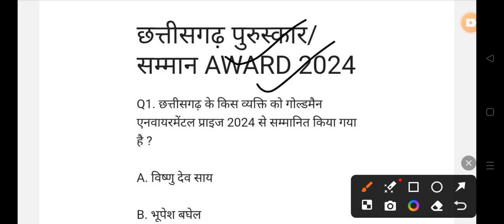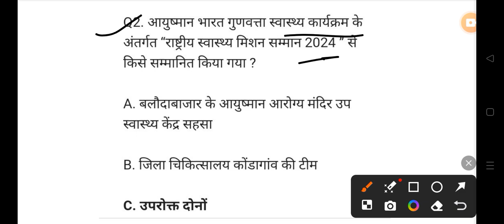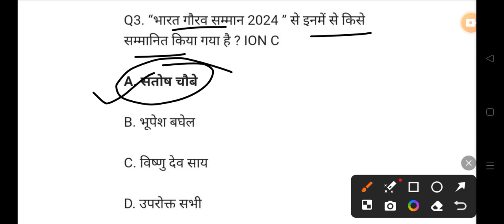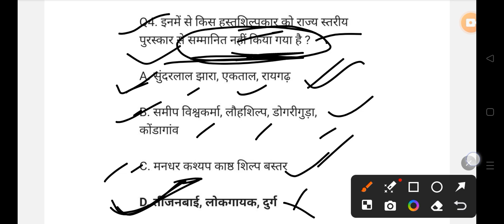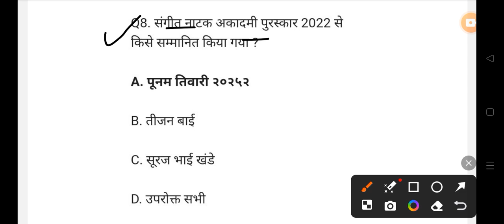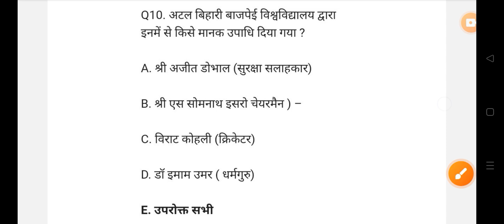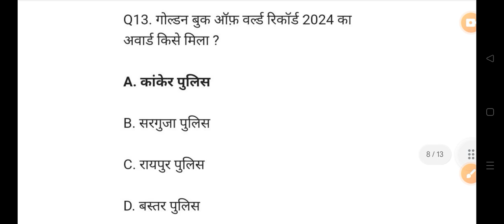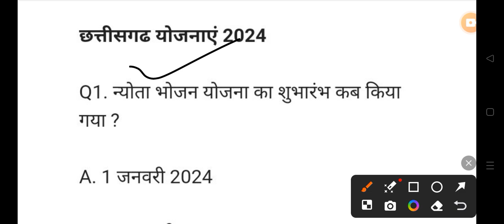छत्तीसगढ़ करेंट अफेयर्स 2024 MCQ All Govt Exam PSC VYAPAM POLICE BANK HOSTEL WARDEN 👇👇shots